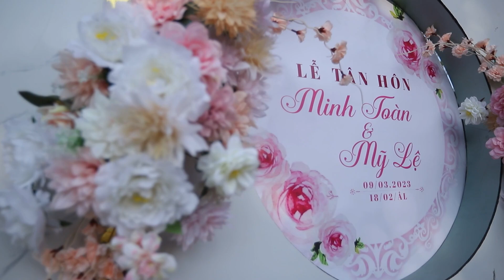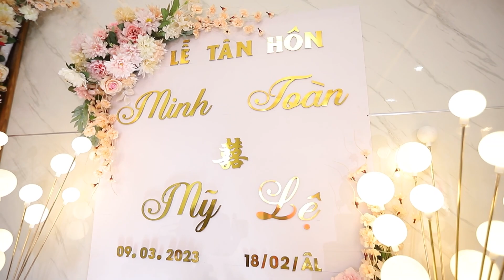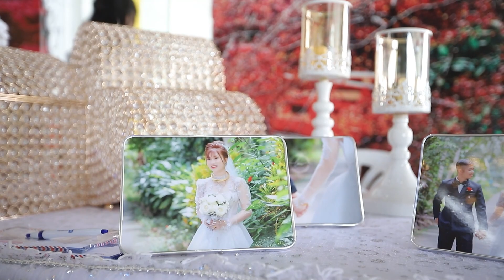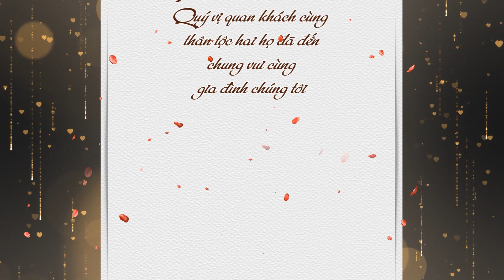Tiệc cưới Minh Toàn & Mỹ Lệ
LH Chụp Đủ Thứ    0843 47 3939

tiktok         reviewduthubmt

( chụp ảnh đức hoà long an )

( chụp ảnh buôn ma thuột )